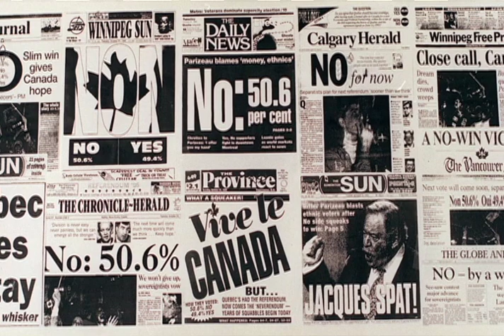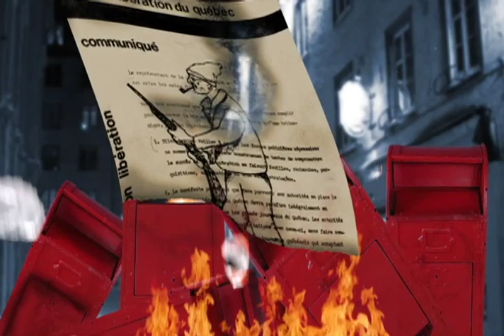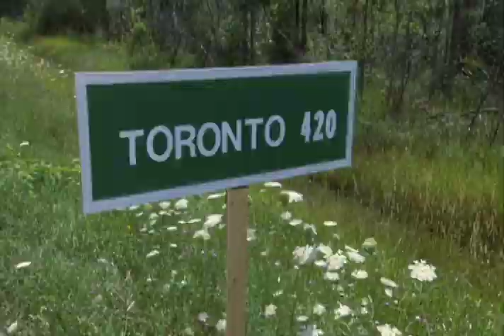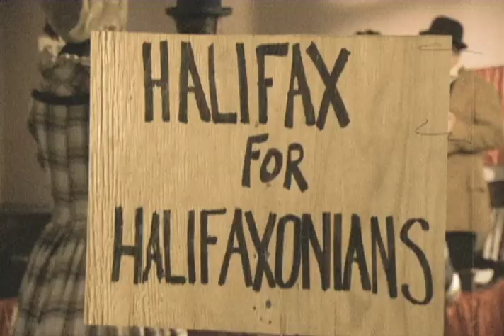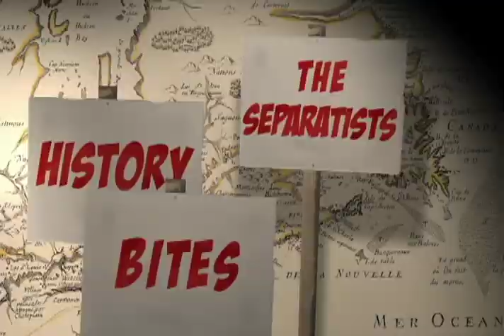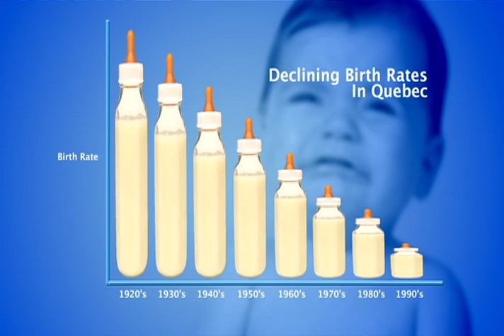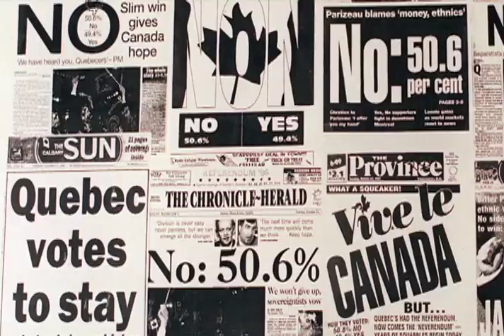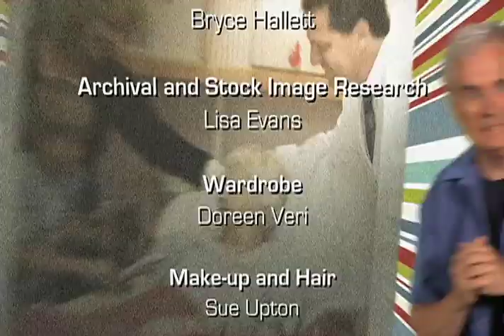History Bites - The Separatists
A special on the history of separatist movements in Canada from the Upper and Lower Canada Rebellions to the Clarity Act. The History Bites gang
spoofs a cornucopia of Canadian party leaders, political groups and Prime Ministers.